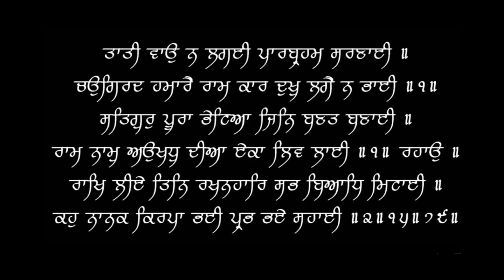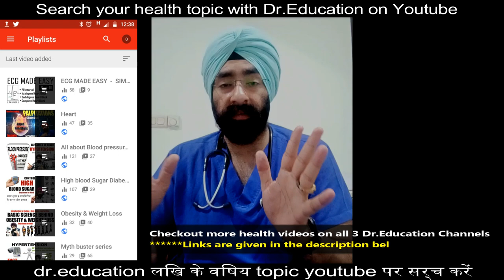Baby Cold & flu Home Remedy - Good & Bad | सर्दी खासी घरेलु नुस्खे | Dr.Education (Hindi)